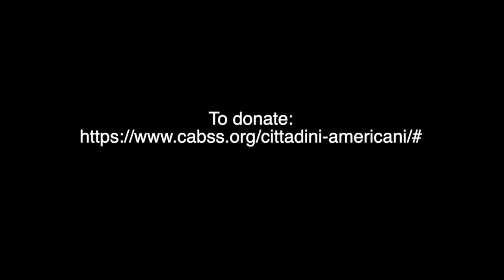In memory of Roberto Wirth (American Sign Language)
We are all deeply touched by the passing of Roberto Wirth.
Roberto Wirth was an important point of reference and contributed in many ways to the worldwide deaf community.
To honor his memory we kindly ask you to provide us with your testimonial about him, a small story of a special moment that you would like to share. You are invited to forward photos, memories, videos, stories, thoughts, anything you would like to be remembered about him.
We kindly ask you to send this material via email to . In turn we will collect all the material we receive and give it to Roberto Wirth's family in order to have a rich collection of his achievements which will remain in time.
The funeral will be held in Rome, Thursday June 9th, 2022 at 11 a.m., in the Church of Trinità dei Monti. Please do not send  flowers, instead, Roberto Wirth's family would very much appreciate donations made  to CABSS, which he founded.